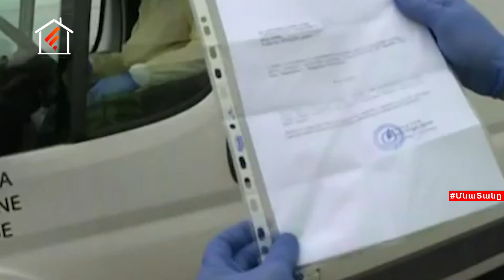Երկիր, որտեղ կորոնավիրուսն ամենավերջինը հասավ․ Մոնտենեգրոյի քաղաքացին մանրամասներ է հայտնում